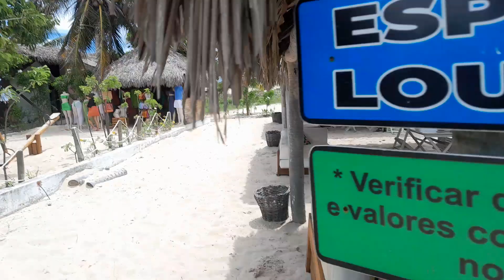INFINITO - PARAÍSO ARRIÉGUA 08 de ABRIL 2023 CANOA QUEBRADA - CEARÁ - JURA MONTENEGRO AO VIVO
jurampbshow 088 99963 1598 jurapintatelasemurais juradecanoa artistajuracymontenegro juracymontenegro jurapinturas jurafestaseeventos castelodasartescanoa castelodasartescanoaquebrada paraisoarriegua paraísoarriégua TELAS e MURAIS / FESTAS e EVENTOS.